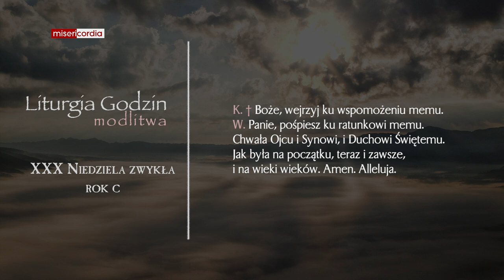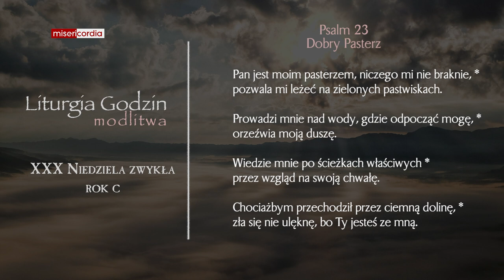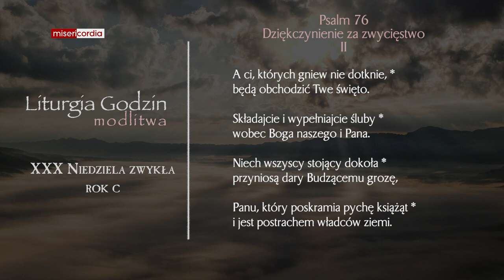Liturgia Godzin | Modlitwa Południowa | XXX Niedziela zwykła (rok C)